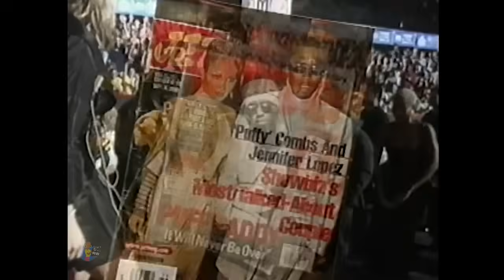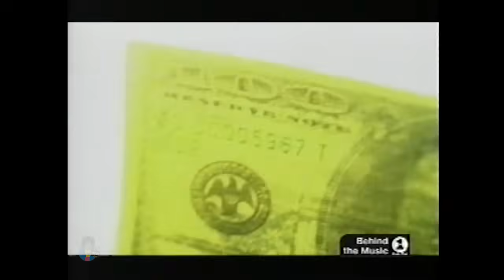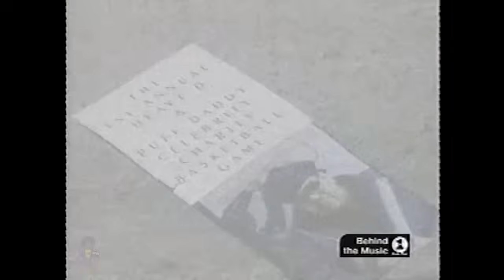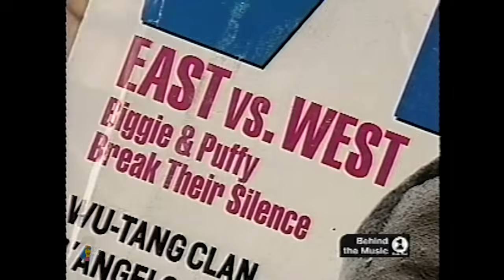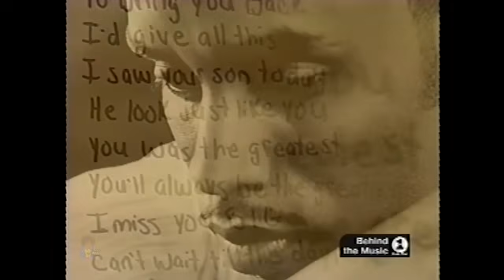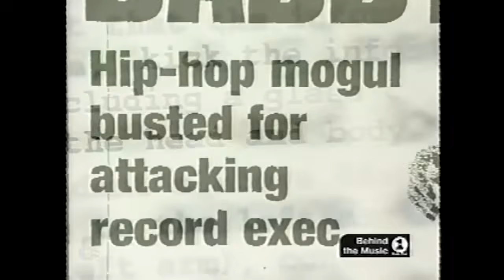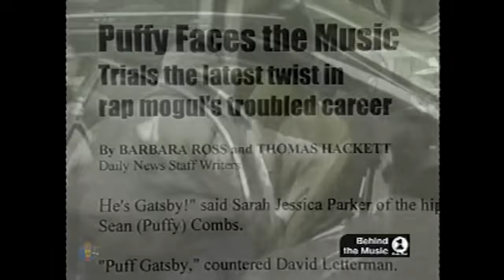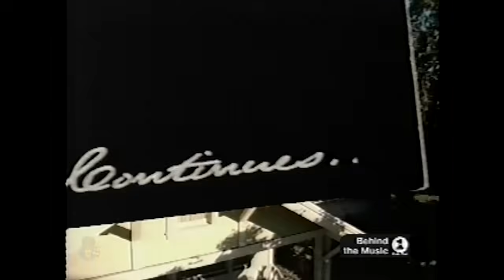P. Diddy Documentary (2001) | Sean Combs Puff Daddy Brother Love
Cable TV documentary from 2001 about the charismatic yet embattled rap mogul.
Reelblack's mission is to  entertain, educate, enlighten, and empower through film.